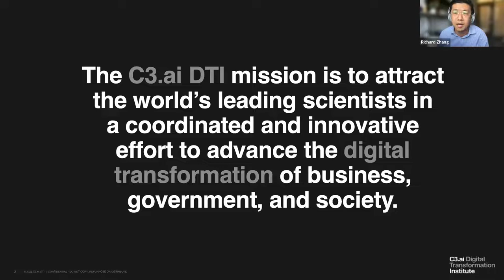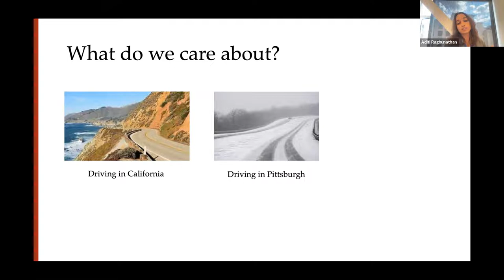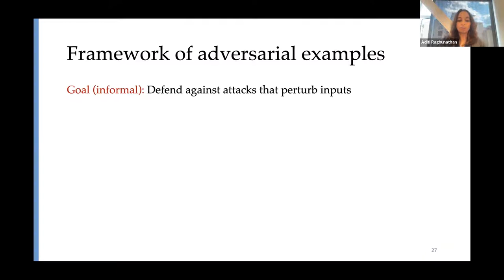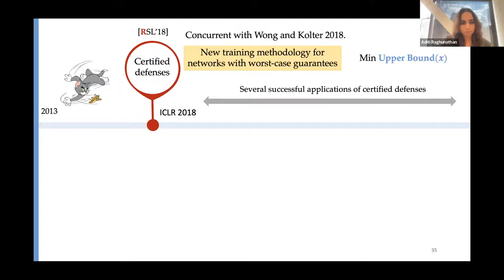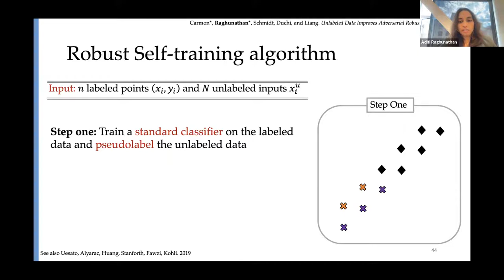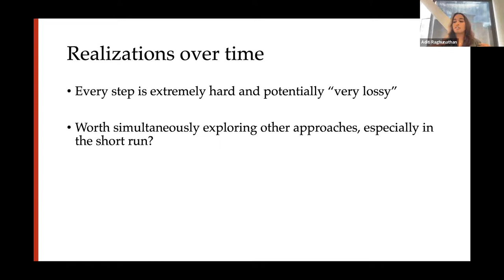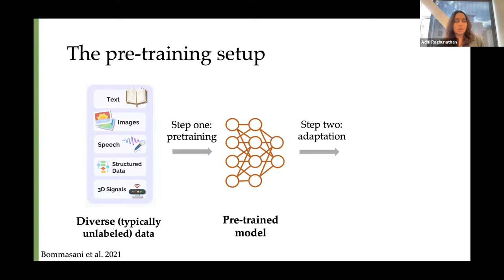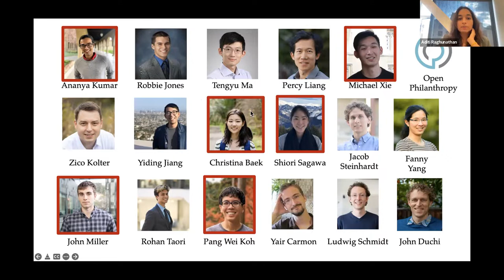Aditi Raghunathan: The Many Facets of Robust ML: From Mathematical Guarantees to Real-world Shifts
Despite notable successes on several carefully controlled benchmarks, current machine learning (ML) systems are remarkably brittle, raising serious concerns about their deployment in safety-critical applications like self-driving cars and predictive healthcare. In this talk, we address robustness in ML via the robust optimization framework and develop principled approaches to address fundamental obstacles. We focus on two settings where standard ML models degrade substantially: adversarial attacks on test inputs, and presence of spurious correlations like image backgrounds, and demonstrate the need to question common assumptions in ML. Next we switch gears to discuss natural distribution shifts in the wild that are both hard to predict a priori and intractable to mathematically characterize. We discuss approaches to estimate and improve performance under such shifts, which complement approaches based on robust optimization.